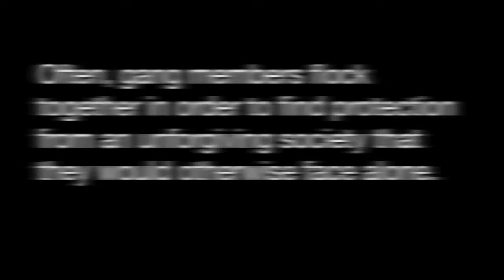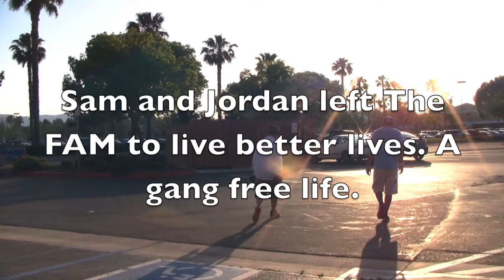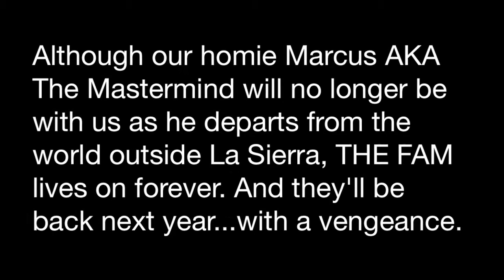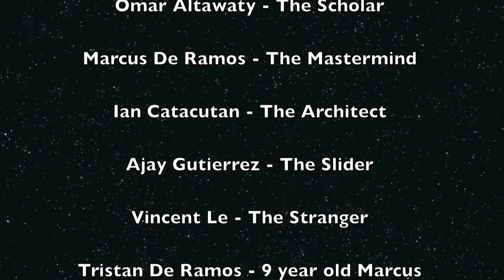THE FAM GANG